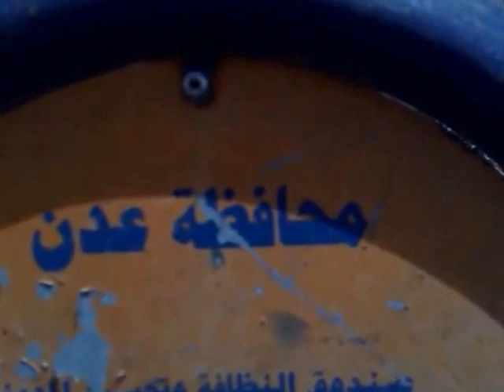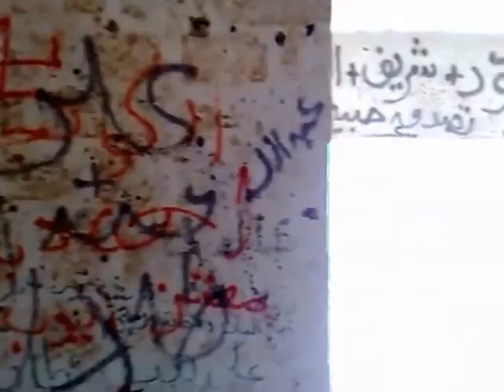قلعه صيرة بعدن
هذا الفيلم توثيق لزياراتى  لقلعة صيرا بعدن فى 2/6/2010  من خلال سفرى  لليمن  وزيارة عدة مدن يمنية منها عدن .
قلعة صيرة  في عدن تقع على الجزيرة المعروفة باسم صيرة وهي عبارة عن جبل يحيط بها البحر من اربع جوانب، حيث يبلغ ارتفاعه 430 قدماً فوق مستوى سطح البحر...

بنيت القلعة في القرن الحادي عشر الميلادي وتعتبر من ابرز القلاع وحصون مدينة عدن القديمة التاريخية ولعبت القلعة دوراً دفاعياً في حياة المدينة، حيث ومن خلالها تشكلت التحصينات الدفاعية في الجبل وتم صد الكثير من الهجمات والغزوات التي سعت للسيطرة على المدينة
كان آخرها معركة التصدي التي قام بها سكان عدن بالدفاع عن المدينة باسلحتهم المتواضعة في وجه الاحتلال البريطاني في 19 يناير 1839م